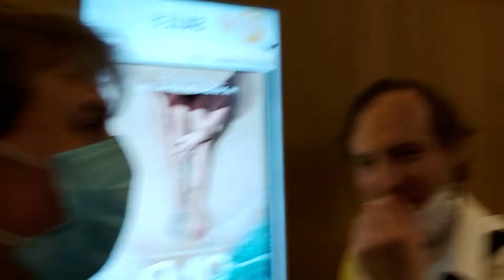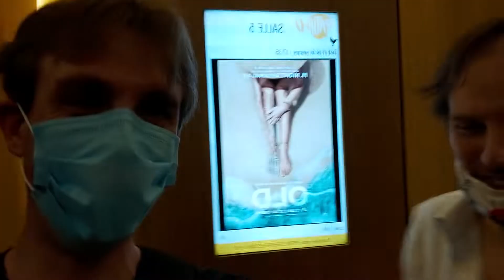Bonus Délire #8 : Avant d'aller voir Old [Feat. @cinemagic16]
Petit preview d'avant séance où l'ami Charles entre impro et vagues théories... la (vraie) vidéo sur le film arrive à 18h !